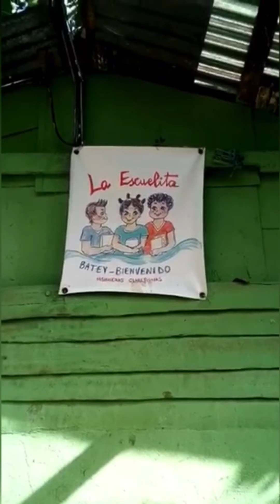UISG - La escuelita del Batey, República Dominicana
El Batey è una zona alla periferia di Santo Domingo la cui popolazione è composta da dominicani (10%) e haitiani (90%) che hanno lasciato il proprio Paese in cerca di condizioni di vita dignitose. La povertà e la miseria regnano in questo luogo. Le famiglie haitiane di solito vivono in abitazioni molto piccole. I fortunati che trovano lavoro spesso lo trovano nell'edilizia e nel servizio domestico, a volte guadagnano anche meno di quanto necessitano per le loro famiglie per mangiare ogni giorno. La popolazione infantile supera di gran lunga i posti esistenti in tutte le scuole della zona, il che impedisce a tutti i bambini di accedere al loro diritto fondamentale all'istruzione. Inizia così un progetto attraverso il quale educare bambini, adolescenti e giovani che non sono andati a scuola. Si sentono felici, non solo di avere l'opportunità di imparare, ma anche di avere le opportunità che hanno gli altri bambini, di essere parte di qualcosa.